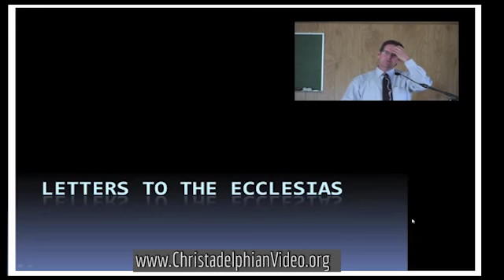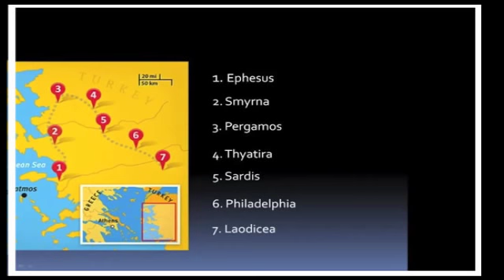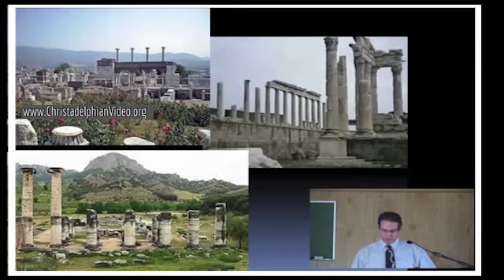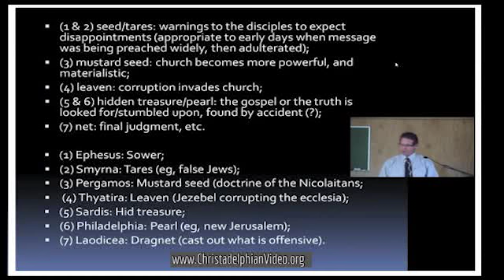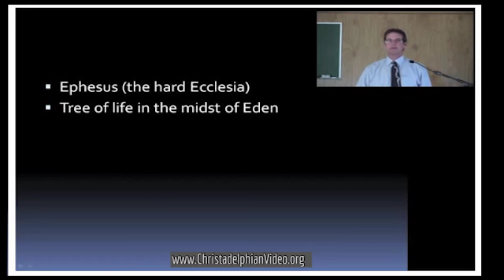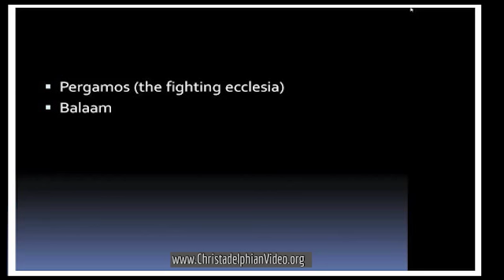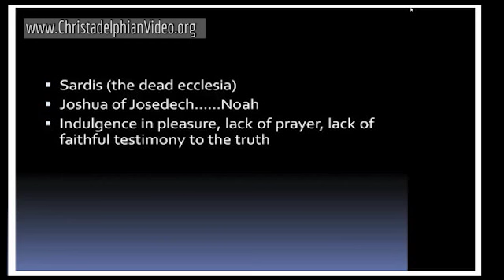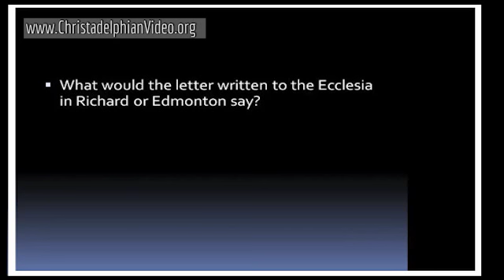The Letters from Jesus Christ to the first 6 Churches in Revelation.